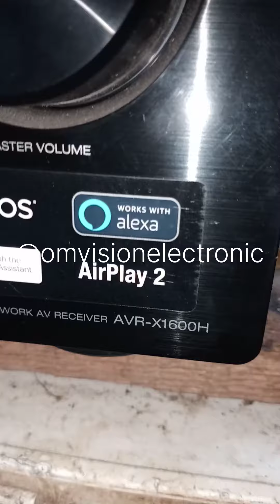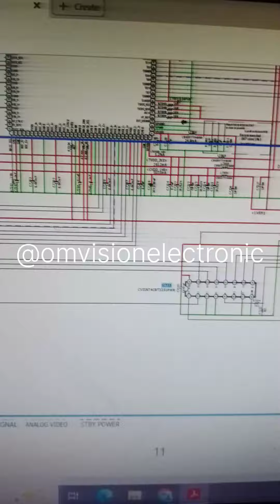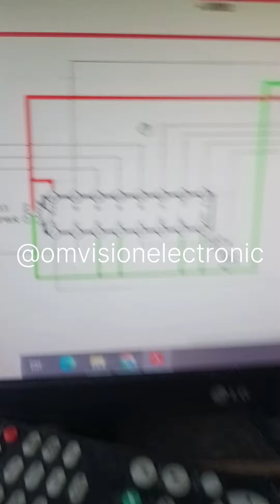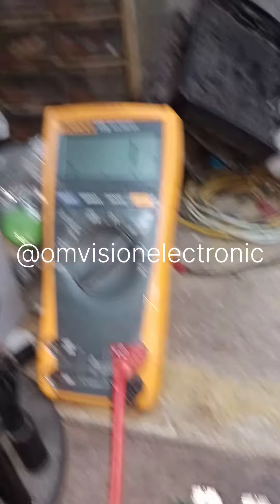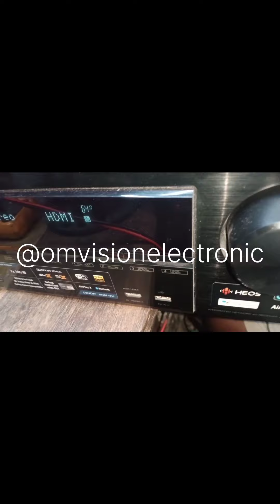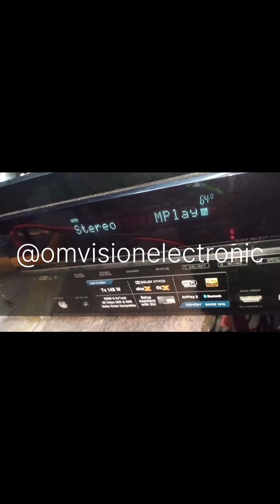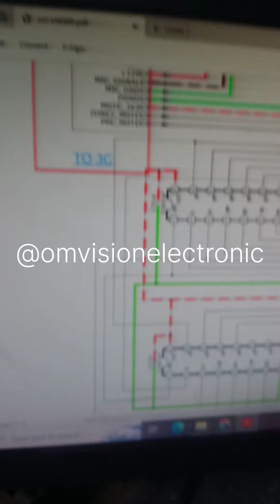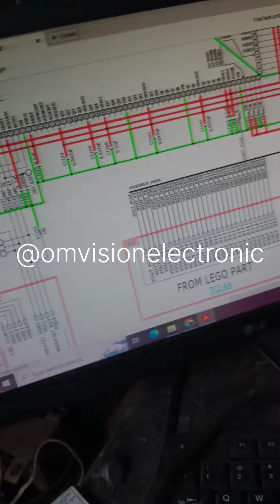DENON AVR-X1600H NO SOUND NO PICTURE HDMI IC SHORTING PROBLEM SOLVED SUCCESSFULLY REPAIRED